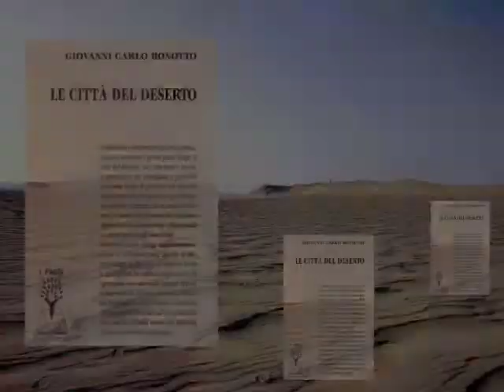Le città del deserto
Lettura dal libro Le Città del deserto, di Giovanni Carlo Bonotto, Edizioni Marco Valerio